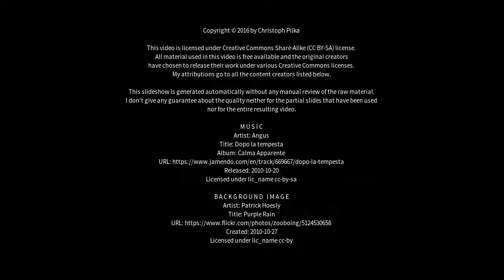Best places to visit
Best places to visit - Backnang (Germany) Best places to visit - Slideshows from all over the world - City trips, nature pictures, etc.